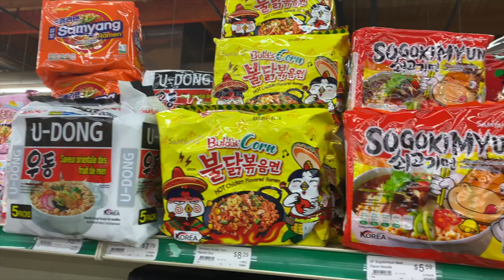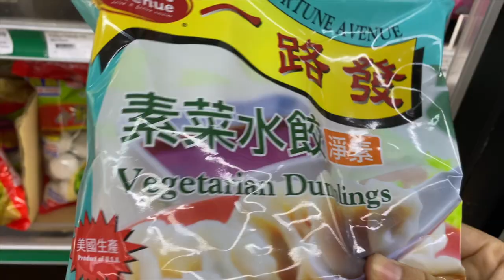Reading Vlog | Hummingbird Salamander, hiking, going shopping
Hi beauties ! Here is another readingvlog where I tell you all of my thoughts on HummingbirdSalamander

Song: Pillowtalk
Artist: Jeff Kaale